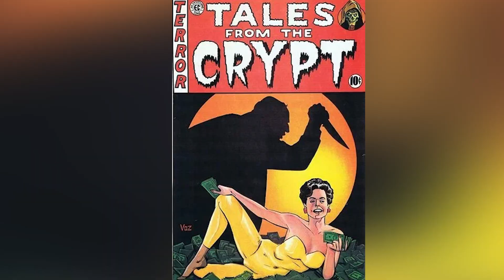Tales From The Crypt S.2 Ep.1 Review | DEAD RIGHT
Cathy wants a rich and successful life, and fast. She visits a medium who tells her she will meet a man who will inherit a lot of money, and die in a violent way soon after. When she meets grossly overweight Charlie who informs her of his rich relatives, she promptly marries him. As it turns out, the medium is always right.